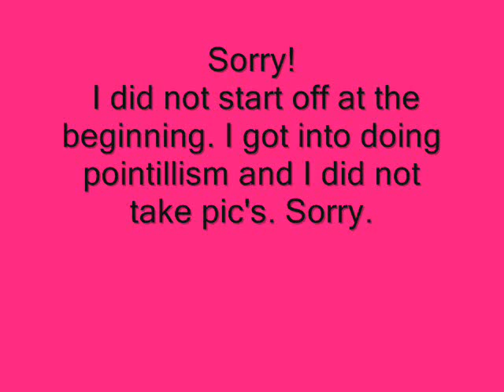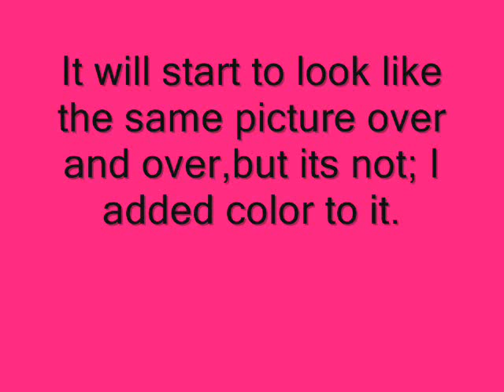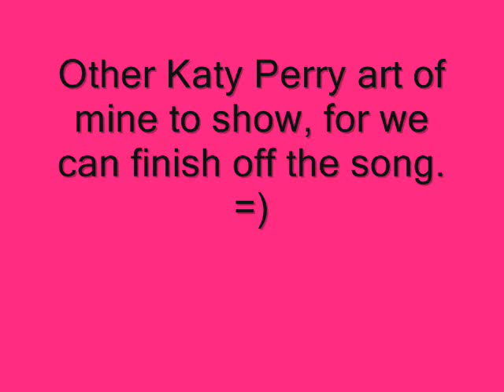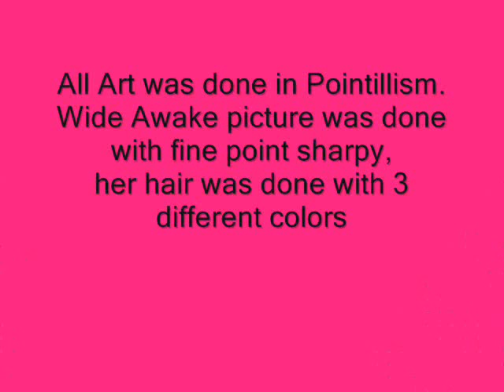Katy Perry Wide Awake (pointillism)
This is Katy Perry from Wide Awake and some other art work I did.
Sorry I did not take pictures of a lot of what I did. I feel like I am getting better but I sill need some practice and wanted to show off what I have accomplished,so thanks for watching my video and please tell me what you think.
(song by Katy Perry-Wide Awake)